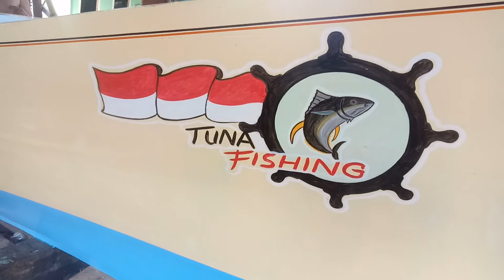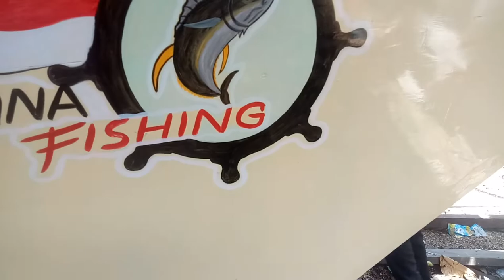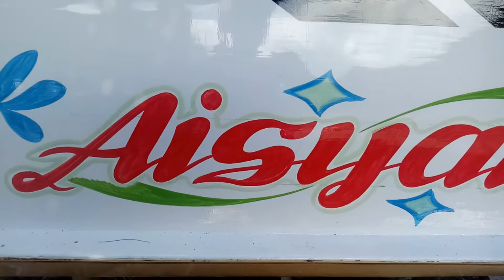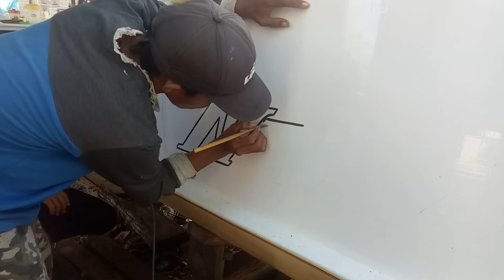Tuna fishing boat Monaco design of japanese purse seine tuna fishing boat